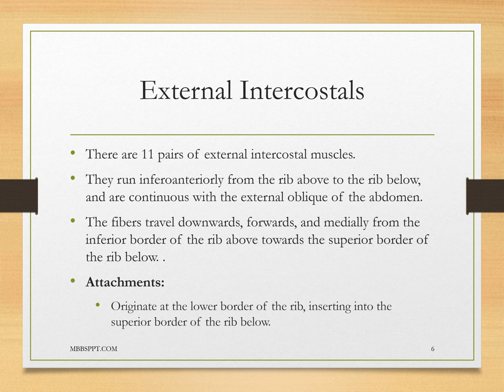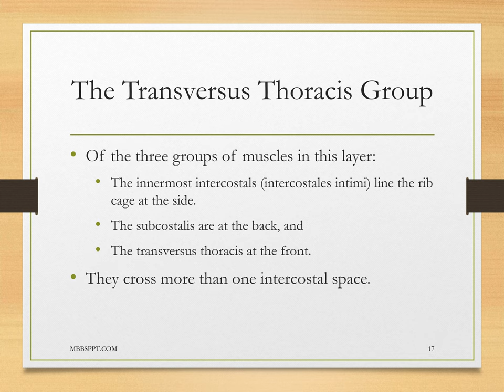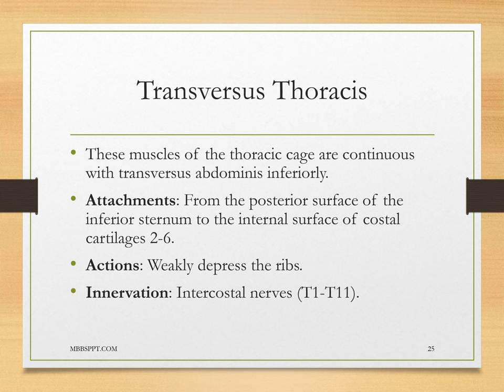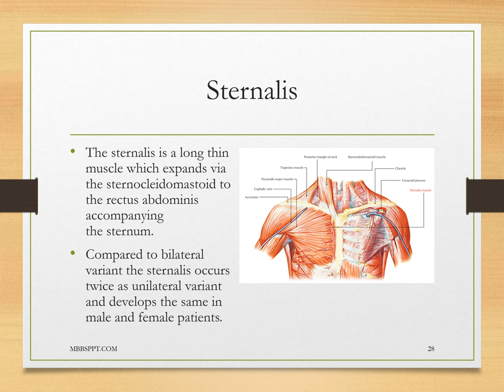Intercostal Muscles PPT (Slide Presentation)